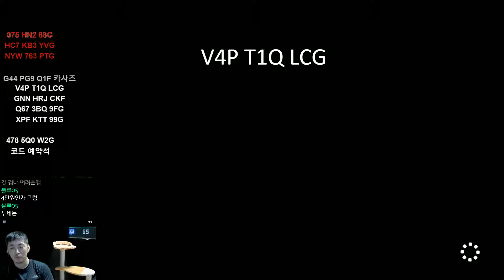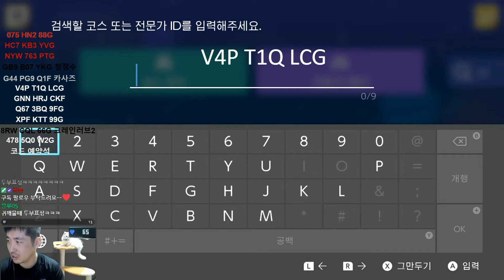시청자코스 "죽음의성" [슈퍼 마리오 메이커2]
* V4P T1Q LCG

채널주소

Channel address

real-time image address